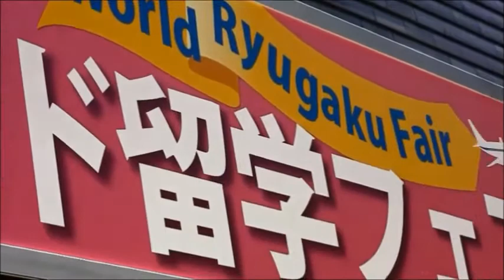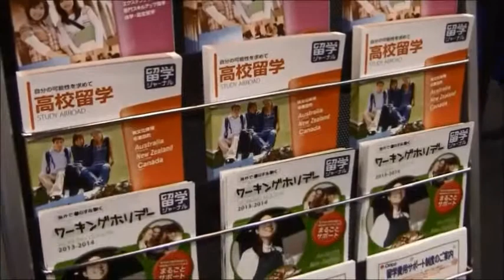ワールド留学フェア Spring 2014 | 留学ジャーナル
留学ジャーナルが主催する「ワールド留学フェア」のご紹介です。40年以上にわたって留学業界をリードしてきた、留学ジャーナルが開催する留学のビッグイベント。スタイル別の留学セミナーに参加したり、海外から来日した学校スタッフに質問をしたり、留学カウンセラーに個別に相談することができます。